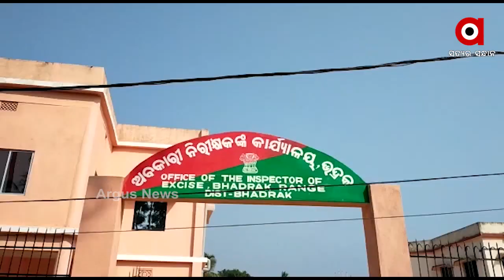ବସରୁ ଚୋରା ଗଞ୍ଜେଇ ଜବତ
ବସରେ ଚୋରା ଗଞ୍ଜେଇ ଚାଲାଣ କରୁଥିବାବେଳେ ଦୁଇ ଜଣଙ୍କୁ କାବୁ କଲା ଅବକାରୀ ମୋବାଇଲ ଟିମ । ଭୁବନେଶ୍ୱରରୁ ଗଞ୍ଜେଇ ଚାଲାଣ କରୁଥିବାବେଳେ ଧରିଛି ଭଦ୍ରକ ଅବକାରୀର ଏକ ମୋବାଇଲ ଟିମ...